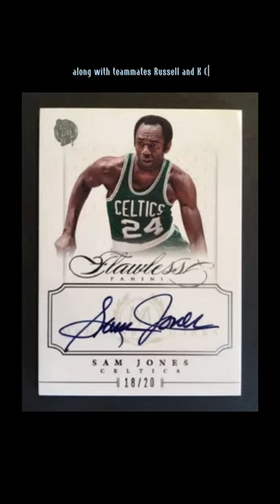Unveiling the Extraordinary Journey of Sam Jones.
Today, we have an exciting episode lined up as we delve into the extraordinary journey of Sam Jones. From humble beginnings to incredible achievements, Sam's story is one that will inspire and captivate you. So, let's jump right in!

 Hey everyone, it's [Your Name] here, and today we have a very special guest, Sam Jones. Sam is an incredible individual who has achieved great success in their field. We're going to dive deep into their story, uncovering the challenges they faced, the lessons they learned, and the secrets behind their achievements.

 Sam's journey began in a small town, where they discovered their passion for [insert passion]. Despite facing numerous obstacles, Sam's determination and unwavering belief in their dreams propelled them forward. They overcame adversity and embraced every opportunity that came their way.

 Sam's hard work and dedication paid off when they achieved their first major breakthrough. Whether it was [mention specific achievements], Sam's talent and unique approach set them apart from the crowd. Their success not only brought recognition but also opened doors to new and exciting opportunities.

 Throughout their journey, Sam learned valuable lessons that shaped their perspective and approach to life. From the importance of perseverance to the power of embracing failure, Sam's experiences offer invaluable insights for anyone striving to achieve their goals.

 Sam's impact extends beyond their personal achievements. They have become a source of inspiration for countless individuals around the world. Through their work, Sam has touched the lives of many, encouraging them to pursue their passions and never give up on their dreams.

 As we wrap up this episode, we hope you've been inspired by Sam's incredible journey. Their story reminds us that with determination, hard work, and a belief in oneself, anything is possible. So, go out there and chase your dreams, just like Sam did.

gma network
make money online
mpl philippines
instagram reels
hot reels
insta reels
facebook reels
rejects
youtube shorts
video
film
video
horror short film
motivational quotes
motivational speech
motivational video
motivational songs
study vlog
travel vlog
maaz safder vlog
travel vlog
daily vlog
lagu tiktok viral 2023
bhayani
delhi metro viral video
sigma song
sigma music
sigma phonk
sigma male
sigma rule song
sigma rule
songs
youtube shorts monetization
pop music
music 2023
best music
study music
relaxing music
meditation music
facebook ads
erich gonzales wedding
lea salonga
fiba basketball world cup
fiba basketball world cup 2023
miss diva 2023
luna 25
jailer review
linus tech tips drama
alkan fortnite
larry bird highlights
anis merah gacor
kelsey merritt
larry bird highlights
abot kamay na pangarap gma
i need more bullets
oliver anthony
logan paul dillon danis
tiny archibald
batang quiapo
joe harris
larry bird reaction